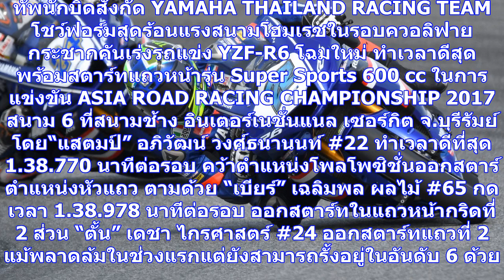“แสตมป์-อภิวัฒน์”ซิ่งคว้าโพลโพซิชั่นควง”เบียร์-เฉลิมพล”สตาร์ทแถวหน้ารุ่นใหญ่ ศึกชิงแชมป์เอเชียสนามส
“แสตมป์-อภิวัฒน์”ซิ่งคว้าโพลโพซิชั่นควง”เบียร์-เฉลิมพล”สตาร์ทแถวหน้ารุ่นใหญ่ ศึกชิงแชมป์เอเชียสนามสุดท้าย
ทัพนักบิดสังกัด YAMAHA THAILAND RACING TEAM โชว์ฟอร์มสุดร้อนแรงสนามโฮมเรซในรอบควอลิฟาย กระชากคันเร่ง...